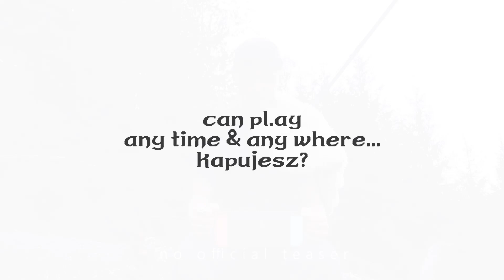gothic II - nintendo switch - teaser (no official)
a teaser of gothic II complete classic edition on nintendo switch!
(no official) fan-made...

...an Legend return on Nintendo handheld!